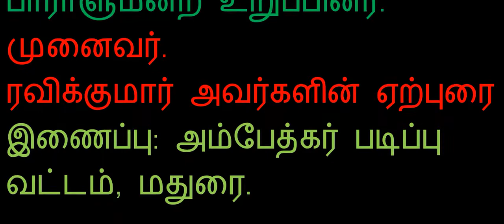உரை: சு.வெங்கடேசன் எம்.பி. | ரவிக்குமார் 60 | இணையவழி நிகழ்வு - 8 | Ravikumar MP| Bodhi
Bodhi,
RaviKumarMP,
Ravikumar60,
WriterRavikumar,
RavikumarVCK,
VillupuramMP,
D_RavikumarMP